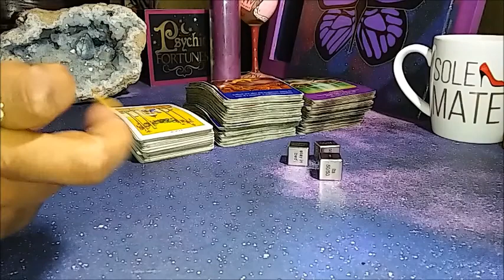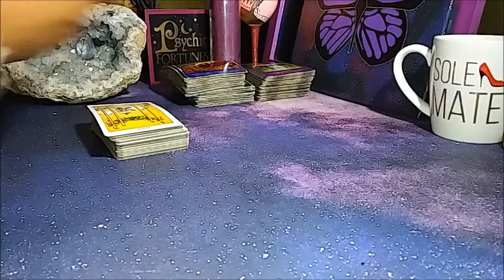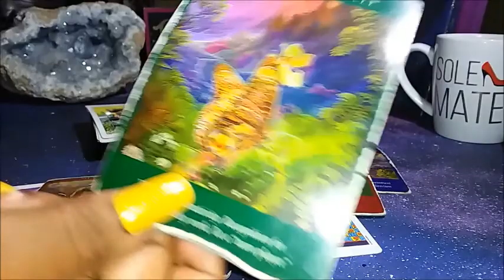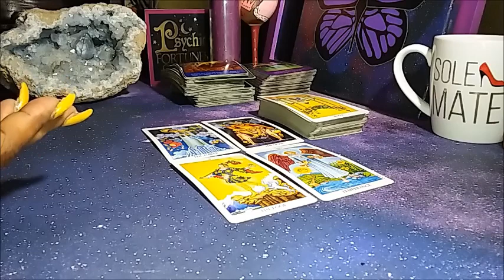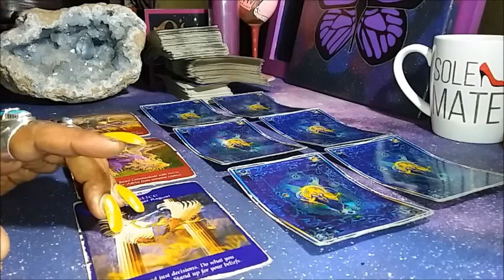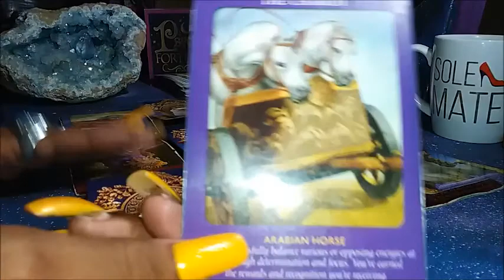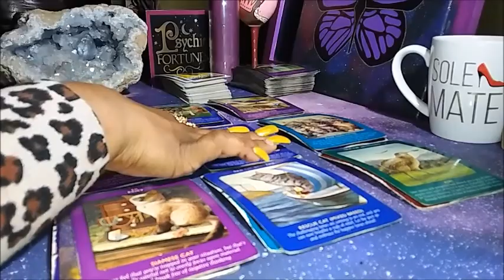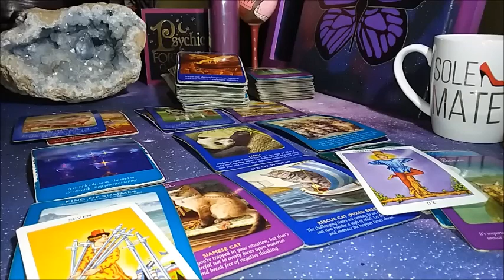LIGHT vs Dark, GOOD vs Evil | Oct 26 - Nov 2 Weekly General Tarot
Fast Forward 33:00 mins to view & hear reading NOW

SHOP WITH ME:
Queenofswordsthelightworker.com

Queenofswordsthelightworker.com